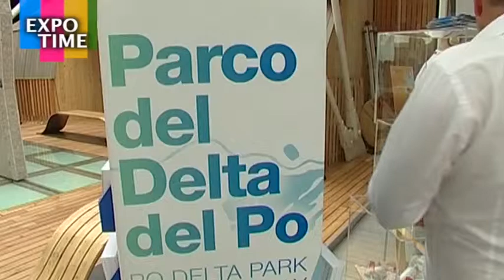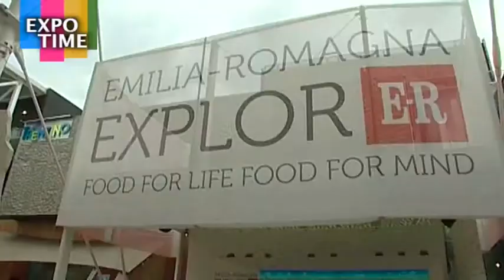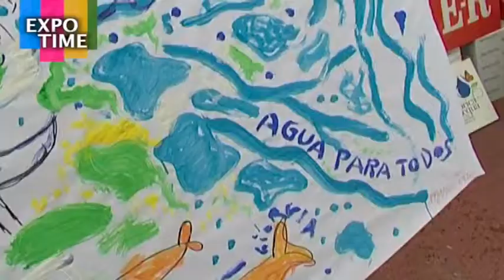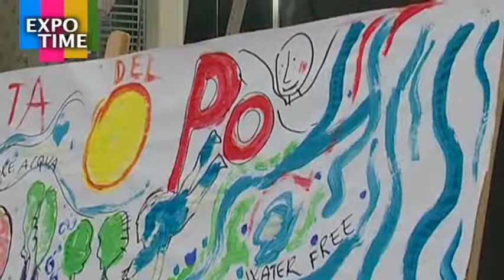Il Delta del Po in vetrina ad Expo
Il territorio del Delta del Po protagonista in piazzetta dell'Emilia-Romagna, con le iniziative proposte da Delta 2000 e Parco del Delta del Po.